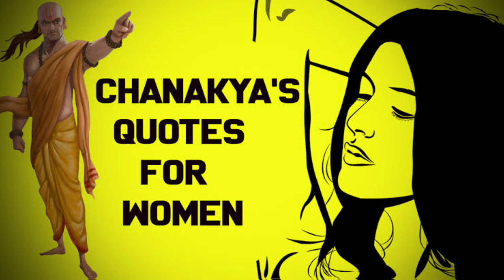ऐसी महिलाओं से रहना चाहिए हमेशा बचकर || चाणक्य नीति